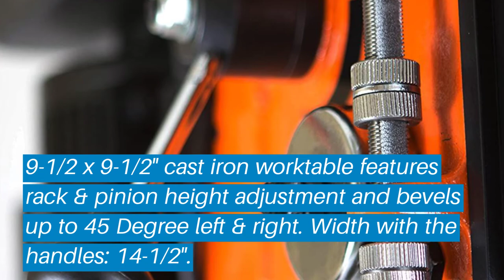Top 5 Best Benchtop Drill Press: Best Benchtop Drill Press Reviews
Top 5 Best Benchtop Drill Press: Best Benchtop Drill Press Reviews | Top Best Benchtop Drill Press (Buying Guide)

✅ Are you Thinking to purchase the best Best Benchtop Drill Press? This video will help exactly which are the best budget Best Benchtop Drill Press on the market today.

⬇️Click to Show More⬇️

EuroTool Small
SKIL 3320-01
Craftsman 10 in
WEN 4214

Don’t miss this in-depth review of the best Best Benchtop Drill Presss for the money, and enjoy your first or new Best Benchtop Drill Presss buying.